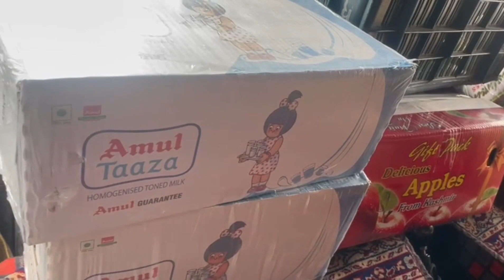Snowfall at Quazikund! /Crash on Banihal tool plaza!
tanker driver life
NH44 (National Highway)